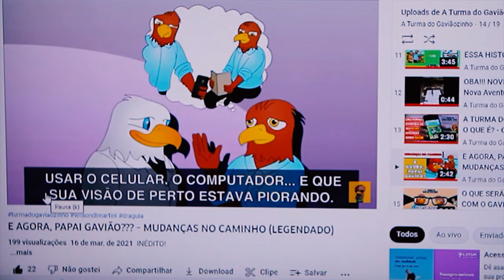GAVIÃOZINHO FALA SOBRE O OUTUBRO ROSA!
🎯Meu nome é Wilson Dimartini Júnior, sou médico e especialista em oftalmologia pela UFPR. Hoje atendo na cidade de Maringá-PR e cidades vizinhas. Atendo crianças e adultos, atuo na adaptação de lentes de contato, cirurgias de catarata e refrativa.
Também sou médico especialista em medicina de tráfego.
🎯Realizo palestras e atendimentos em escolas. Produzo conteúdo para o Youtube e demais redes sociais com a finalidade de auxiliar aqueles que buscam por informação de qualidade e confiáveis para ajudar você a cuidar melhor da sua saúde, de seus olhos.